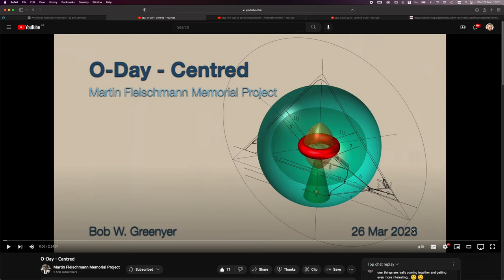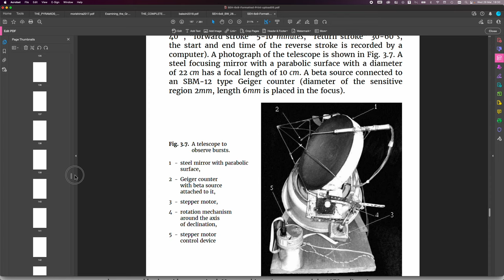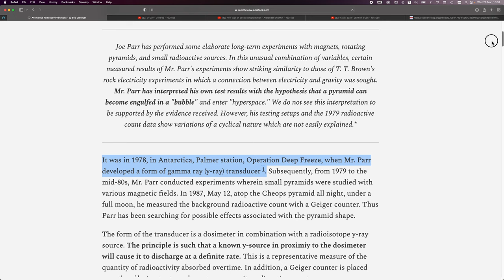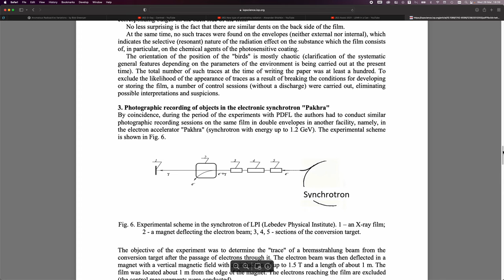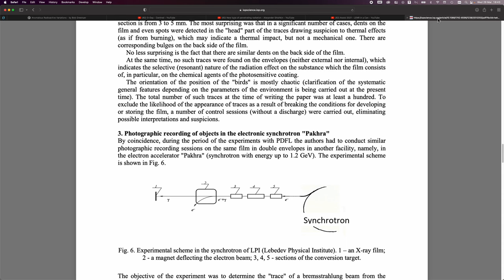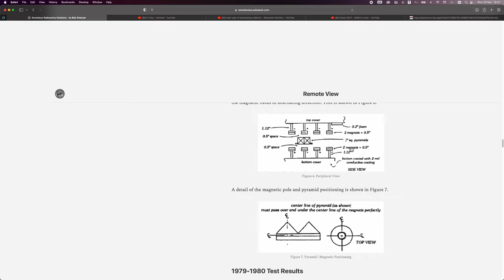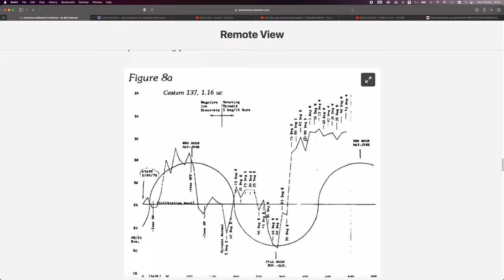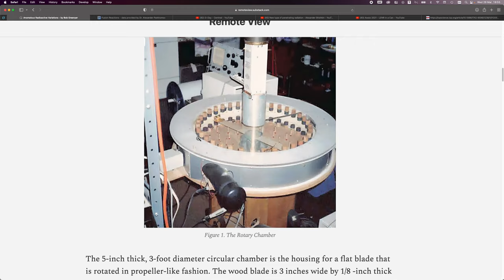Anomalous Radioactive Variations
How Joe Parr's 1979 onwards experiments support the independent findings of Dr. Alexander Parkhomov, Alexander Shishkin et. al. and Bogdanovich et. al.

BANK: HSBC
Branch Address: 153 North Street Brighton, East Sussex, BN1 1SW
Account Name: Quantum Heat C.I.C
Sort Code: 40-14-03
Acc No.: 12631571
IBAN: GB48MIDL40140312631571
SWIFTBIC: MIDLGB22